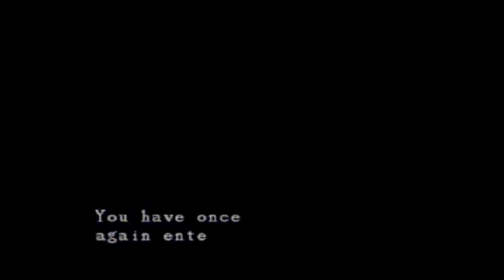Resident Evil Director's Cut: Hell Hound! - Part 9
That Freakin' Terrified Me!